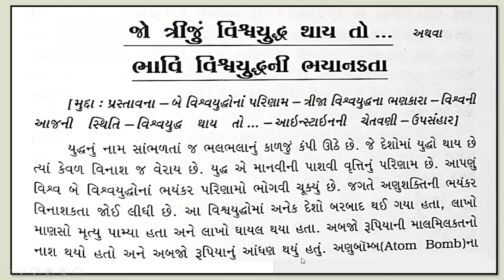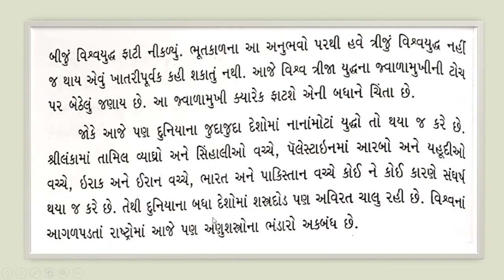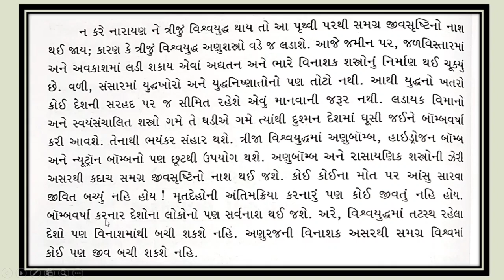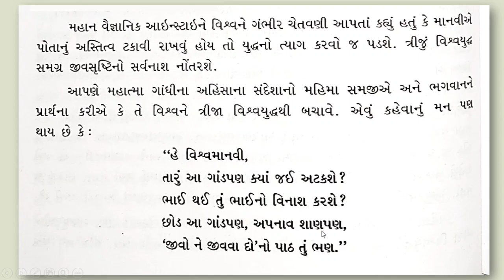જો ત્રીજુ વિશ્વ યુદ્ધ થાય તો નિબંધ | essay third world war in gujarati